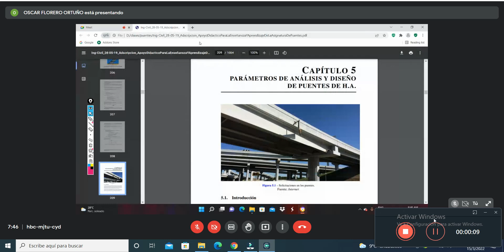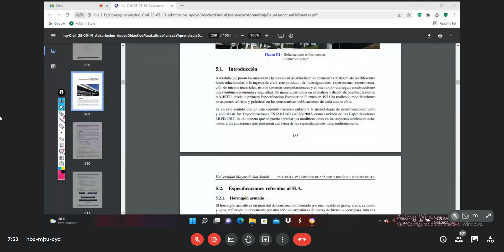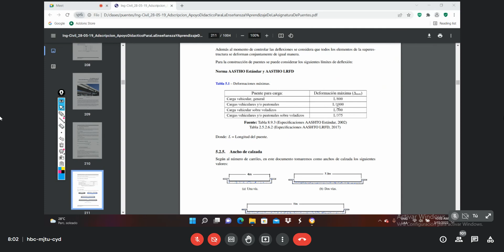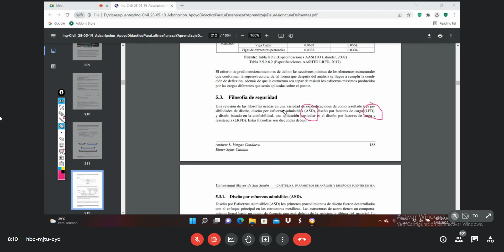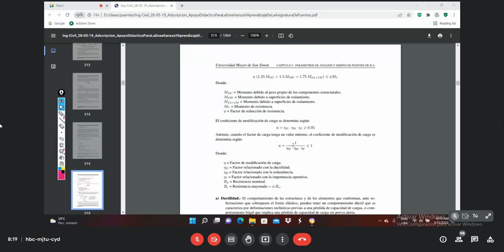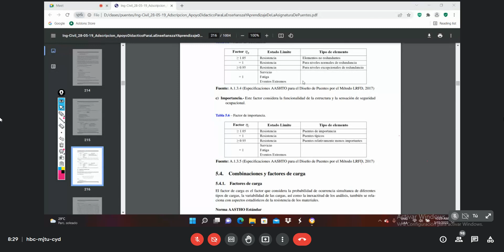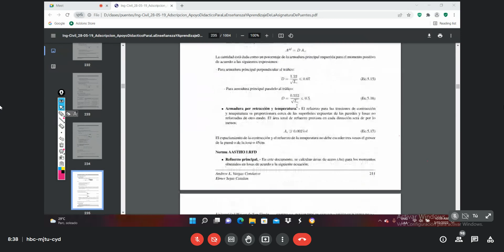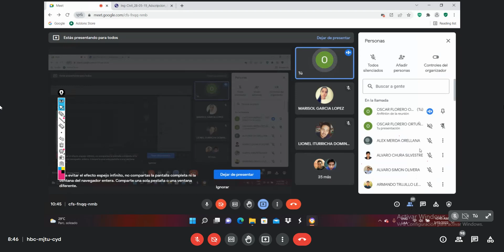PUENTES - Clase 5 martes15/03/22